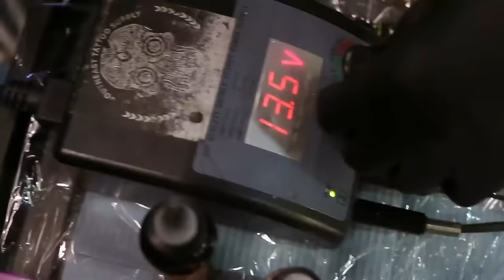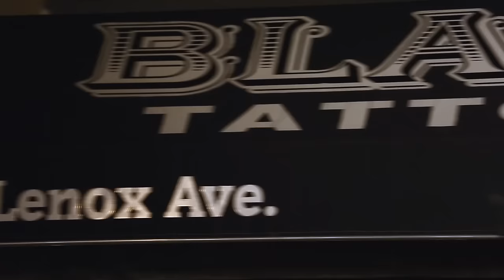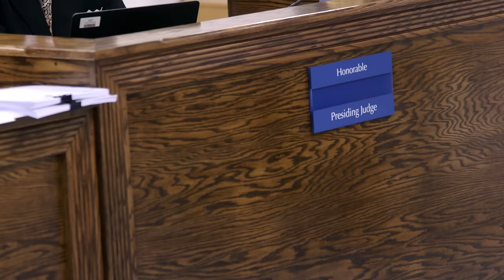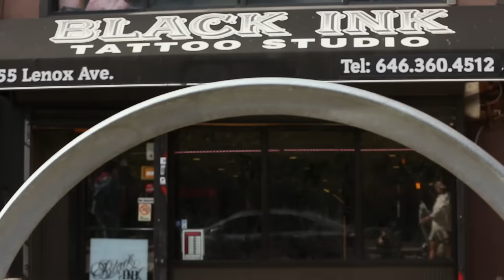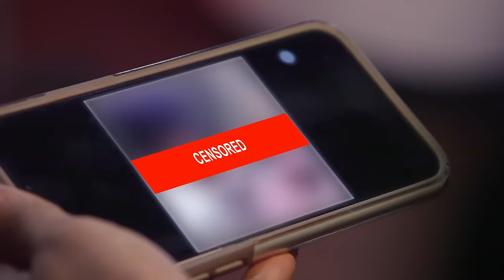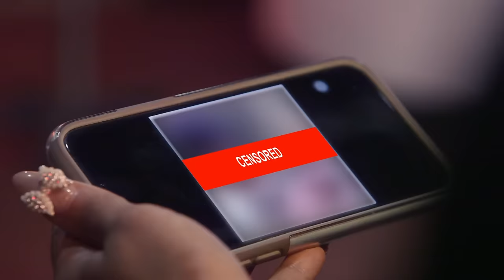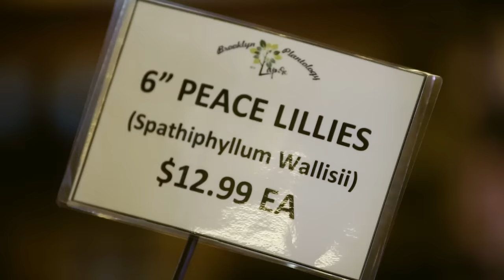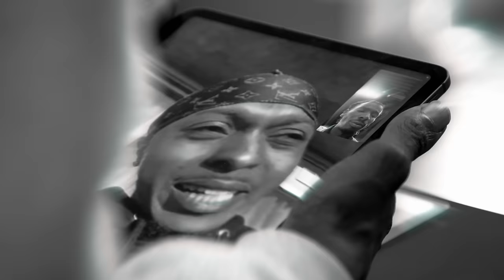The Evolution of Alex 🙄😊 Black Ink Crew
From his cocky introduction to a life of peace and equanimity, here’s how things have gone for Alex since he joined the Black Ink Crew.

0:00 – Intro
0:42 – Alex brash debut
2:43 – Alex first tattoo is a fail
5:18 – Alex gets hired
7:29 – Alex throws a party
11:21 – Alex goes to jail
15:00 – Ceaser puts Alex to work
17:48 – Alex steals O’Sh*t’s client
19:27 – Alex gets a long overdue apology
22:54 – Alex and Donna go viral
26:15 – Alex gets the blessing from Donna’s dad
28:40 – Alex pops the question
30:05 – Alex introduces equanimity to the crew
31:28 – Alex goes plant shopping
33:56 – Alex builds something special in Brooklyn
35:30 – The Dead Ass Garden